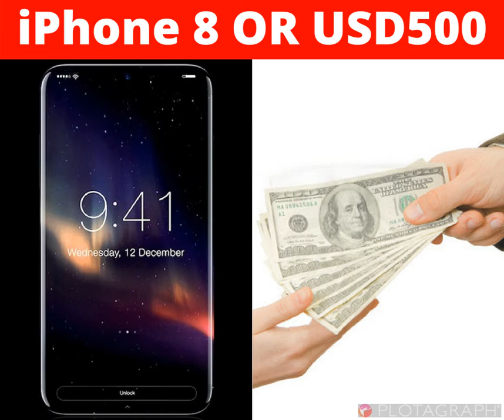iPhone 8 or USD500 Giveaway!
Do You Want To Win an iPhone 8 OR USD500? Of Course You Do!
All You Have To Do Is Fund Your Tradesto Account With At Least $100 & Place 5 Trades!
It's That Simple! 1 Winner Will Be Picked On 01 November 2017!